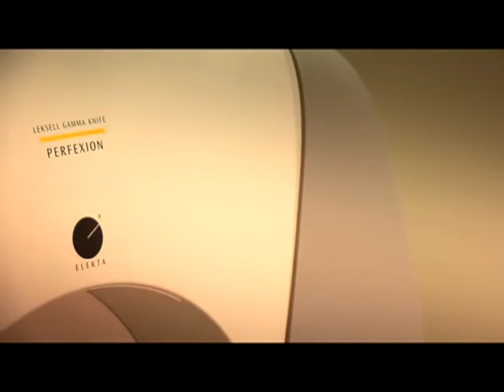Gamma Knife Program